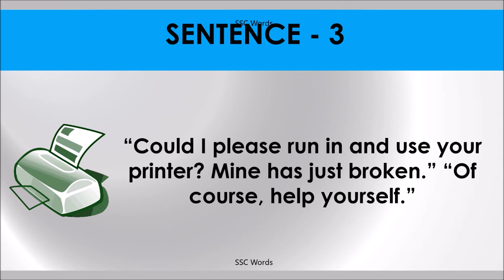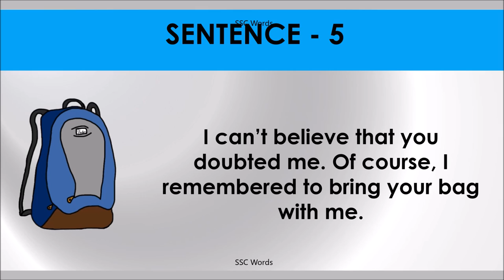OF COURSE Idiom 350 # Meaning and five sentences # SSC Words